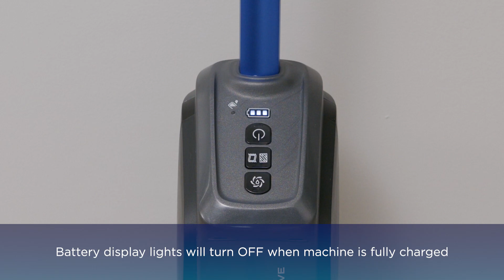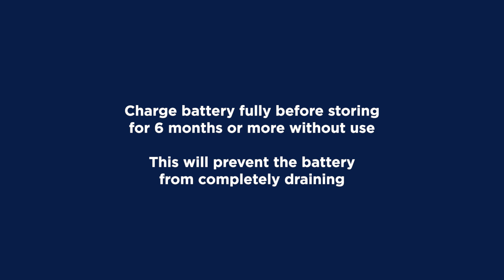BISSELL CrossWave OmniFind - Assembly & How to Use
CrossWave OmniFind - Assembly & How to Use - 4007N 4008N 4006N 4007E